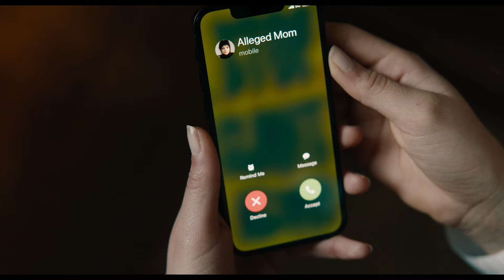【陰間大法師 BEETLEJUICE】最新預告，9月5日 (週四) 請支援收驚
以他的名字呼喚他
今年鬼門不給關

怪才導演 提姆波頓 全新作品
【陰間大法師 BEETLEJUICE】9月5日 (週四) 請支援收驚

陰間大法師回來了！曾獲奧斯卡金像獎提名、獨具創意遠見的導演提姆波頓與入圍奧斯卡金像獎的麥可基頓再度攜手合作【陰間大法師 BEETLEJUICE】，這是怪才導演提姆波頓獲獎無數的【陰間大法師】備受期待的續作。

麥可基頓再度回歸演出他受歡迎的角色，入圍奧斯卡金像獎的薇諾娜瑞德（影集【怪奇物語】、【小婦人】）以及二度艾美獎得主凱薩琳奧哈拉（影集【富家窮路】、【聖誕夜驚魂】）也再度回歸，分別演出莉蒂亞迪茲和笛麗雅迪茲；新加入的演員則包括賈斯汀瑟魯斯（【STAR WARS：最後的絕地武士】、影集【末世餘生】）、莫妮卡貝魯奇（【007：惡魔四伏】、【駭客任務】電影系列）、首次演出大銀幕作品的亞瑟康堤（影集【龍族前傳】）、入圍艾美獎的珍娜奧特嘉（影集【星期三】、【驚聲尖叫 6】）飾演莉蒂亞的女兒亞斯翠，以及入圍奧斯卡金像獎的威廉達佛（【可憐的東西】、【梵谷：在永恆之門】）。

陰間大法師回來了！在發生一場意想不到的家庭悲劇後，迪茲家族的三代家人又回到冬河鎮的家中。莉蒂亞仍然受到陰間大法師的糾纏，當她叛逆的青少年女兒亞斯翠在閣樓發現了神秘的小鎮模型，以及通往陰間的入口不小心被打開之後，她的生活就被搞得天翻地覆。當陰間和陽間開始出現麻煩時，遲早會有人說出陰間大法師的名字三次，然後這個調皮搗蛋的惡魔就會回來，釋放他獨特的混亂力量。

【陰間大法師 BEETLEJUICE】的導演是提姆波頓，編劇是阿弗雷德高夫與邁爾斯米勒（影集【星期三】），原創故事的作者是阿弗雷德高夫、邁爾斯米勒以及賽斯葛雷恩史密斯（【樂高蝙蝠俠電影】），並根據邁可麥克道爾與賴瑞威爾森創造的角色改編。製片包括馬克托貝羅夫、黛德嘉納、傑瑞米克萊納、湯米哈波以及提姆波頓；監製則包括莎拉戴斯蒙、卡特里弗勞恩費爾德、阿弗雷德高夫、邁爾斯米勒、布萊德彼特、賴瑞威爾森、羅倫斯塞尼力克、彼特奇亞佩塔、安德魯拉瑞、安東尼提坦奈格羅、賽斯葛雷恩史密斯以及大衛卡贊伯格。

幕後創意團隊包括攝影指導哈里斯贊巴路克斯（【巨齒鯊 2：海溝深淵】、【東方快車謀殺案】）、美術指導馬克史克魯頓（影集【星期三】）、剪接傑伊普里奇尼（影集【星期三】）、獲奧斯卡金像獎的服裝設計師柯琳艾特伍（【魔境夢遊】、【瘋狂理髮師：倫敦首席惡魔剃刀手】、【斷頭谷】）、獲奧斯卡金像獎的生物特效及特效化妝創意總監尼爾史坎倫（【瘋狂理髮師：倫敦首席惡魔剃刀手】、【巧克力冒險工廠】）、入圍奧斯卡金像獎的配樂師丹尼葉夫曼（【大智若魚】、【聖誕夜驚魂】、【蝙蝠俠】）以及獲奧斯卡金像獎的妝髮設計克莉絲汀布倫德爾（【酣歌暢戲】）。

【陰間大法師 BEETLEJUICE】由華納兄弟影業出品及全球發行。